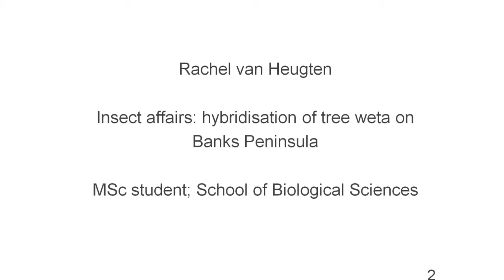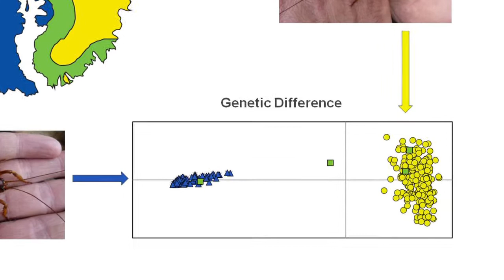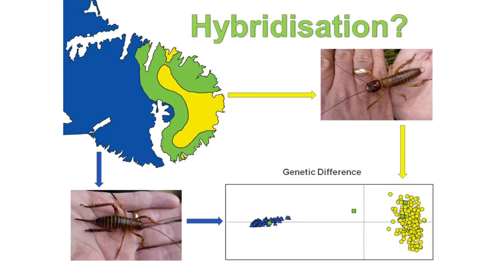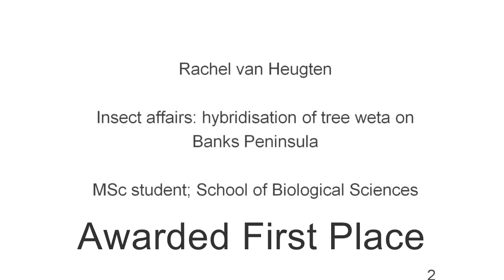Rachel van Heugten Thesis in 3 Winner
University of Canterbury Thesis in 3 winner Rachel van Heugten presents a public service announcement for Banks Peninsula tree weta. Could territorial encroachment and cross breeding with Canterbury tree weta endanger this unique species?